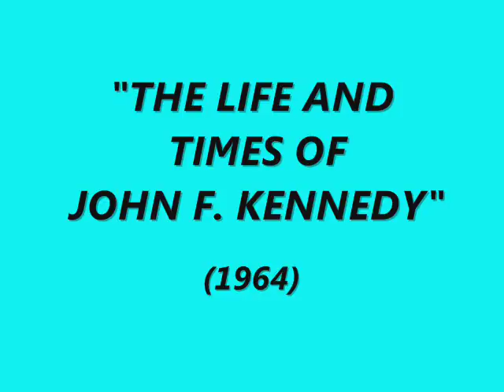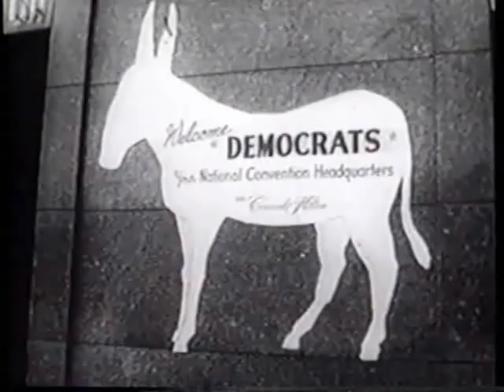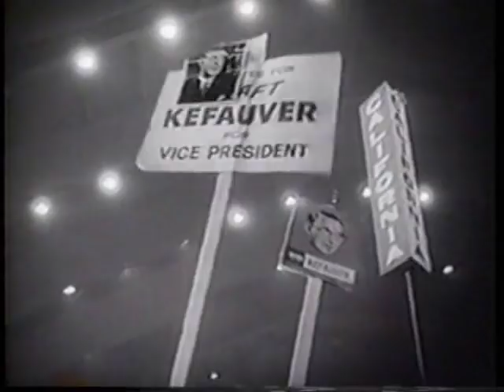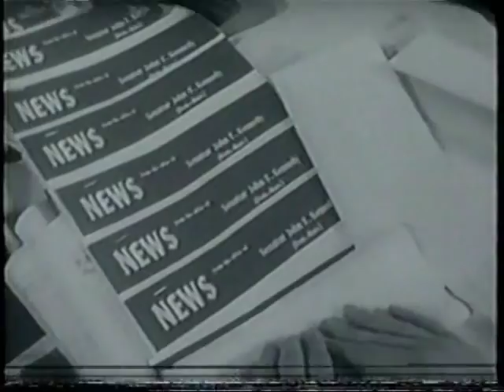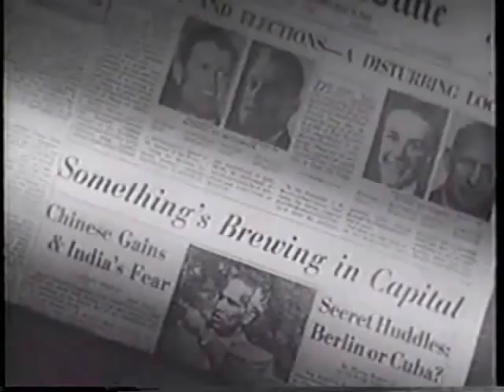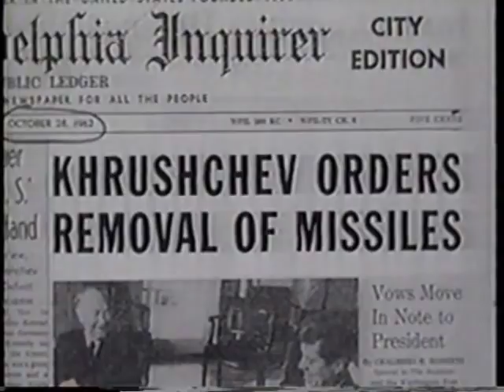"THE LIFE AND TIMES OF JOHN F. KENNEDY" (1964)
This 1964 documentary, narrated by Cliff Robertson, paints an intimate portrait of President Kennedy during his all-too-brief 46-year life.

What makes this program a little more special than other similar documentaries (IMO) is the fact that it was made very shortly after JFK's death, which occurred in November 1963. The very good music score by David Rose is also an asset.

Author Jim Bishop, who wrote two books about JFK, makes an appearance near the end of this film to talk about some of his personal experiences with President Kennedy. Bishop's commentary provides a touching climax to this very good documentary.

The original title of this film is simply "JOHN FITZGERALD KENNEDY".